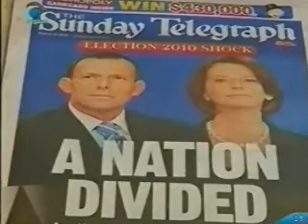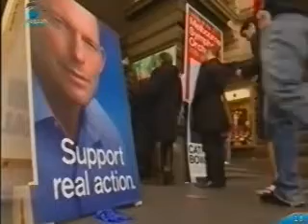Negaah News 24 August 2010 Part 3